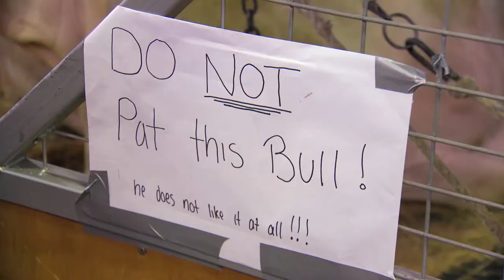The Road to the Show ep. 1, part 9: Grand Parade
The Road to the Show was a two episode series following the unique stories of those making their way to be part of the Sydney Royal Easter Show, their back stories and the underlying theme of bring the country/bush to the city.

Hosted by Bridget Adams, with Lyndey Milan and Gary Reid as guest presenters, the show follows the stories of seven different people involved in the 2014 Sydney Royal Easter Show.